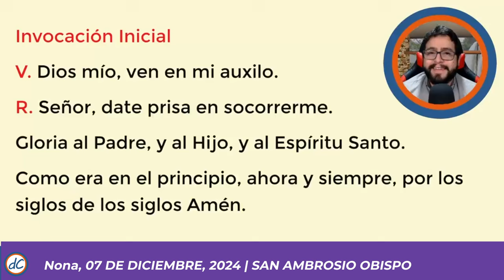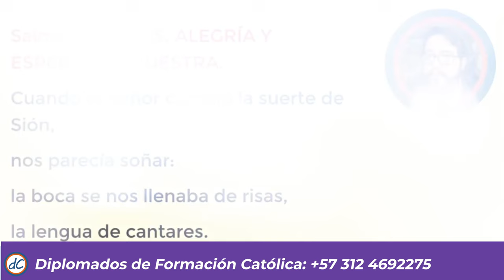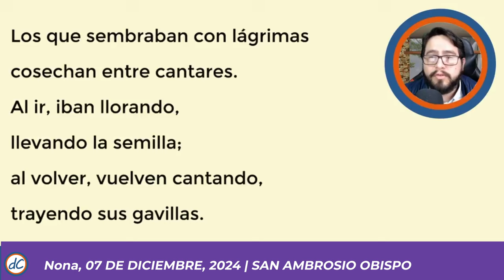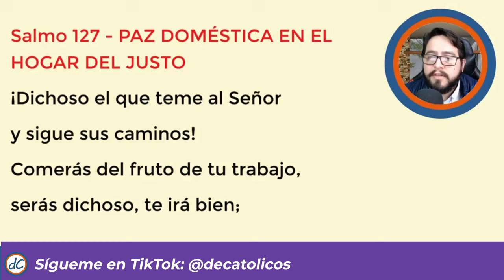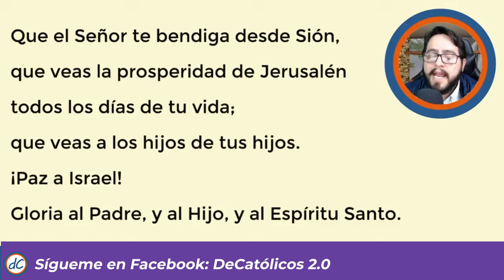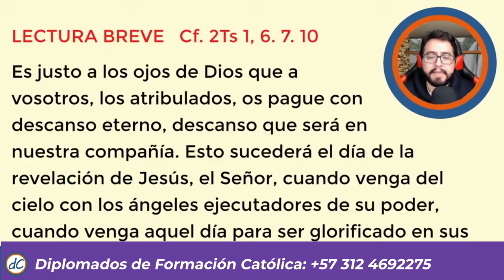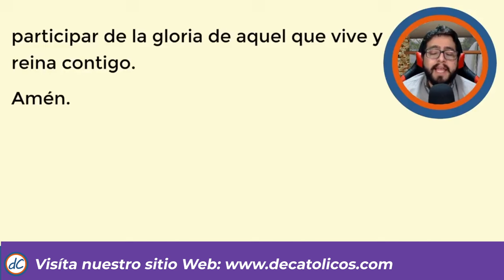🍃 HORA NONA DE HOY 8 De Diciembre de 2024 | Oración de medio dia 🙏 LITURGIA DE LAS HORA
★★🙌NONA DE HOY 🙌 | Liturgia de las horas de hoy
Oración de medio dia de hoy 78De Diciembre de 2024

Nona de hoy, hora nona de hoy, hora nona liturgia de las horas, hora nona del dia de hoy, hora nona hoy, liturgia de las horas, oracion de medio dia, oracion de nona de hoy, oficio divino, hora intermedia, oremos juntos